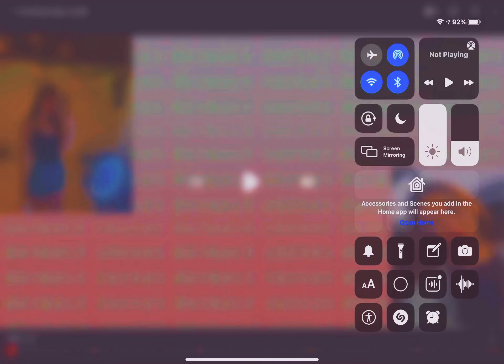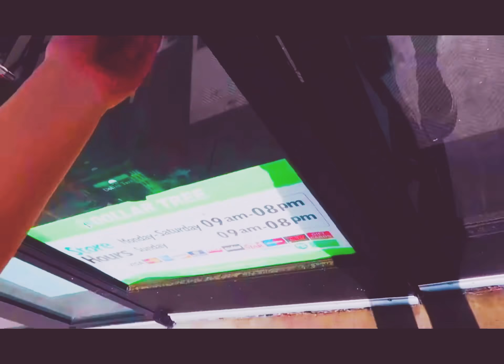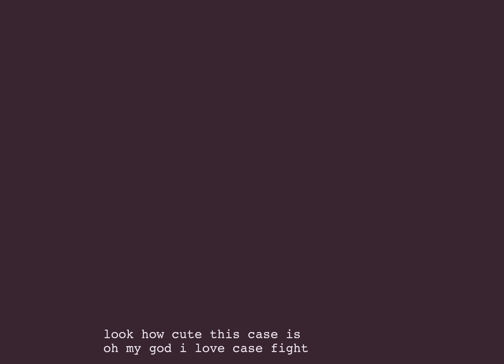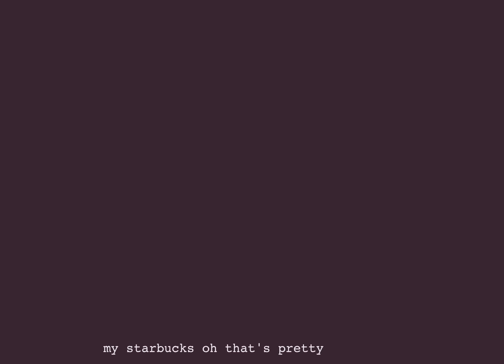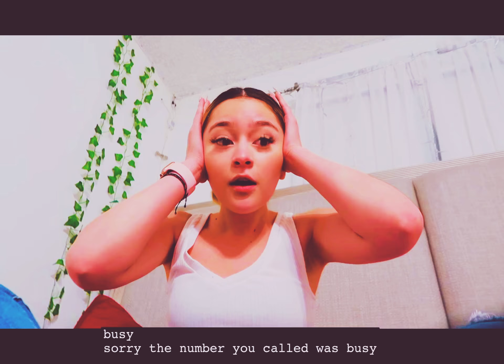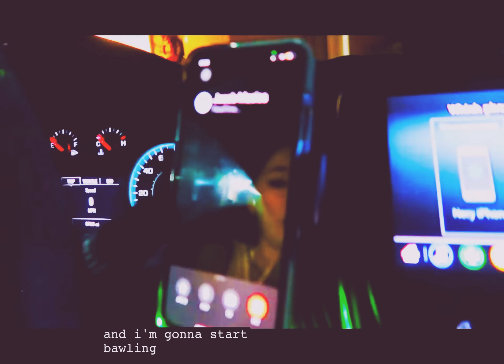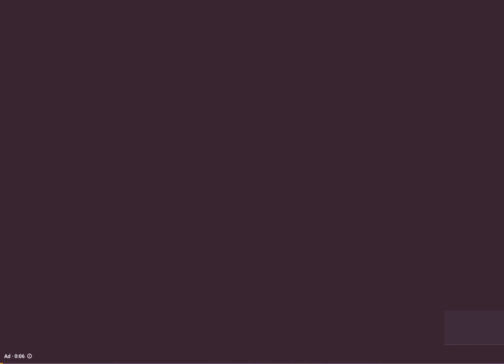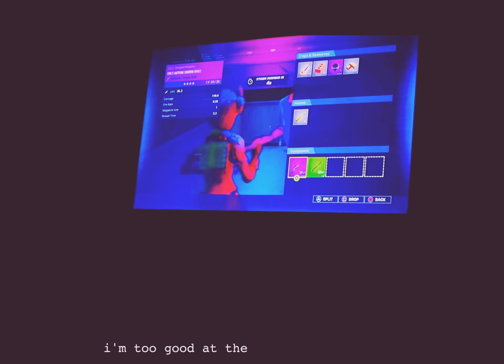January 16, 2021